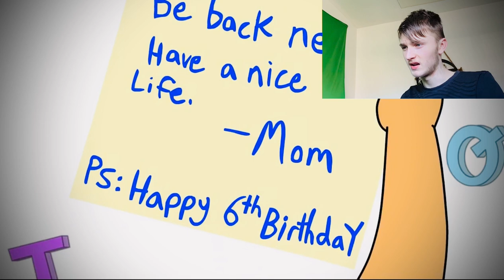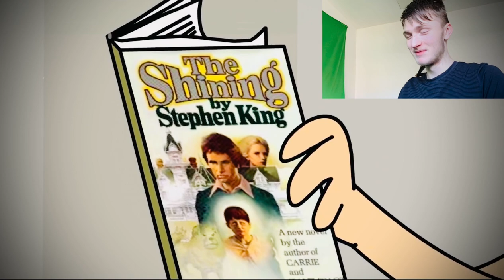Jerry Episode 4 reaction!